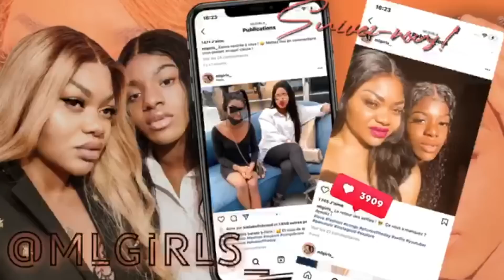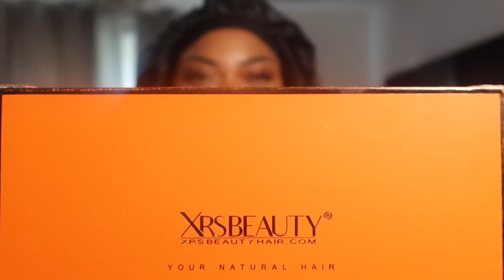STORYTIME : J'AI ÉTÉ ABANDONNER A LA GARE FT.XRSBEAUTY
●▬▬▬▬▬♛ Xrsbeauty Hair ♛▬▬▬▬▬●
SKU: LFW12
Length:20''
Density:200%
Lace： 13*6 Front Clear Lace

New Clear Lace & Clean Hairline
Clear Lace Melts with Your Skin.
Clear & Transparent for Real!
Natural Hairline Transition
New CLEAN HAIRLINE is much more natural than a regular pre-plucked hairline. They customized this natural hairline to make it melt perfectly!
—Share looks on facebook, instagram , youtube and tag @ xrsbeautyhair , customers will get $15 dollar for next order.